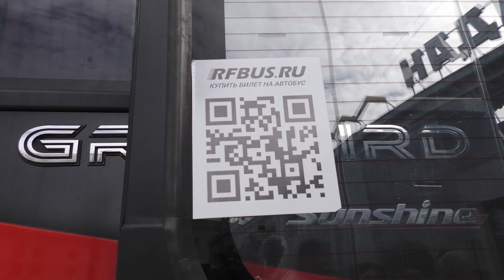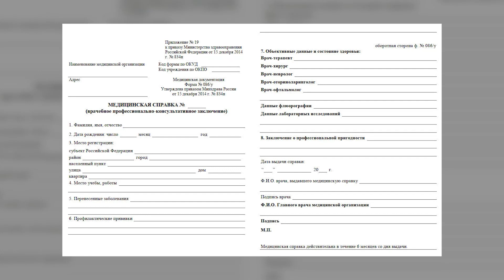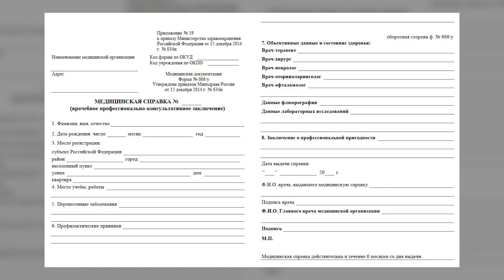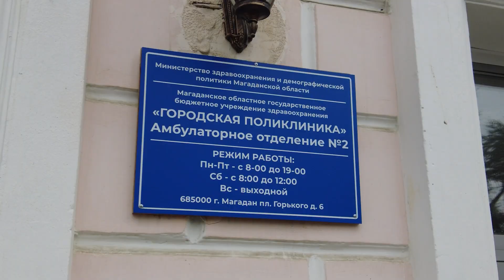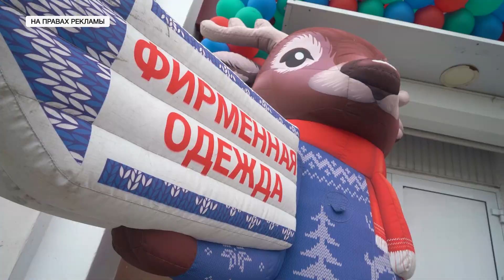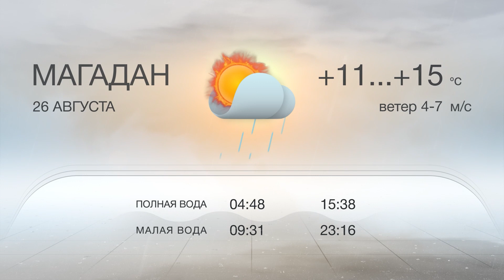25.08.2023 Итоги недели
Сколько стоит собрать ребенка в школу? Жители областного центра рассказали, на какую сумму рассчитывают в этом году.

Рейсы в отдаленные поселки Колымы возобновлены. По какой причине переносили и отменяли поездки в Синегорье, Мяунджу и Сусуман и как решили проблему?

Почему медицинская справка для абитуриентов стала платной? Вопрос прокомментировали в магаданской поликлинике.